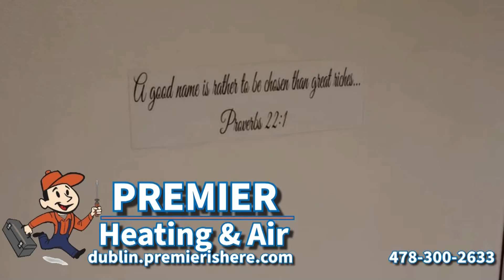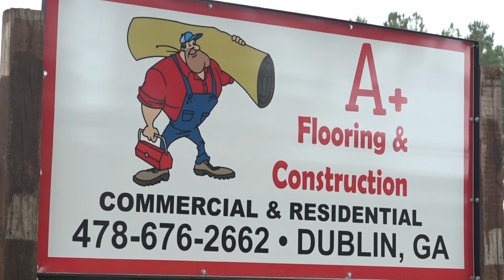Coach Ben Smith's 12th Annual Youth Basketball Camp